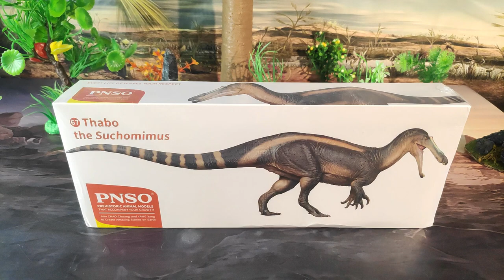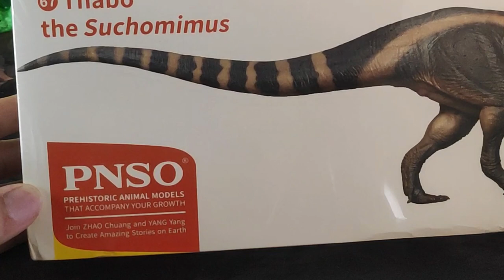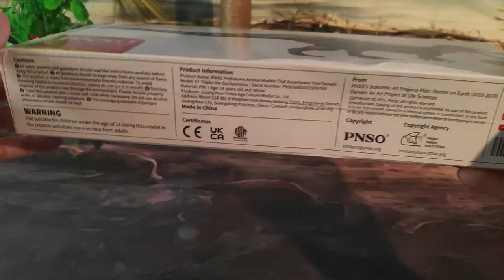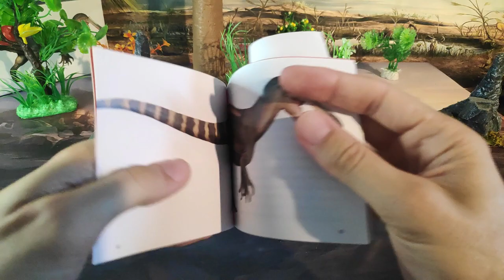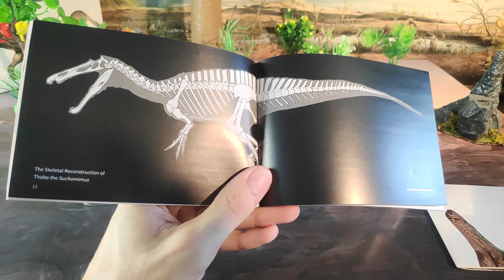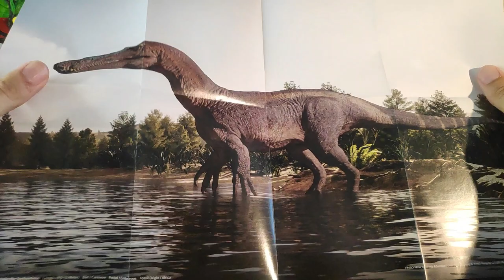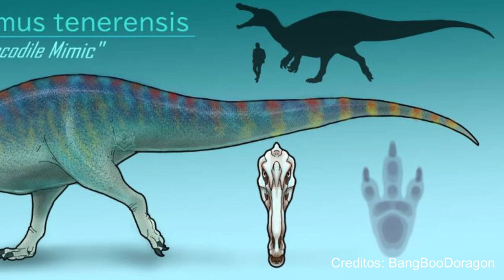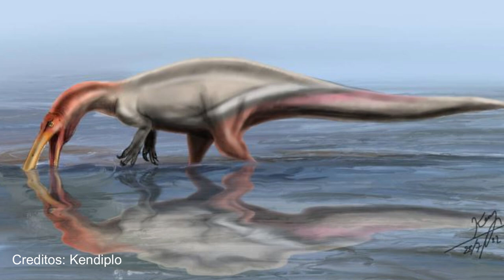UNBOXING Y REVIEW THABO EL SUCHOMIMUS DINOSAURIOS!!! \\ PNSO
Revisión en español de la figura de thabo el suchomimus tenerensis realizada por la empresa PNSO con Zhao Chuang y Yang Yang para el año 2022, la mejor figura de suchomimus que ha salido y con diferencia.

Introducción: 0:00
Unboxing: 1:24
Medidas: 6:56
Información: 7:13
Review: 9:28
Recomendación: 12:22
Comparativa: 14:00
Saludos: 18:18
Outro: 17:47